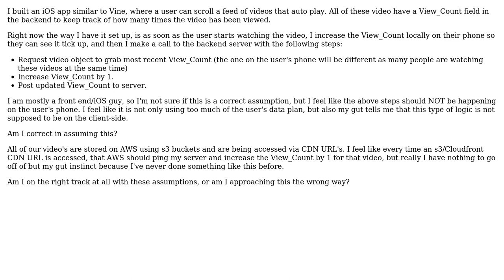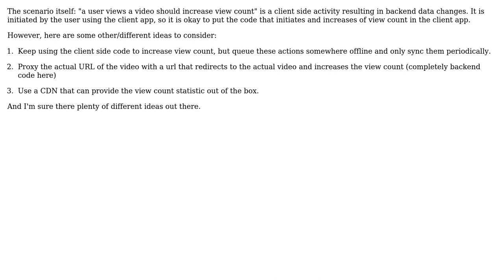Software Engineering: Updating a video's view count. Should this happen client-side or server-side?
With thanks & praise to God, and with thanks to the many people who have made this project possible! You are responsible for your own actions.